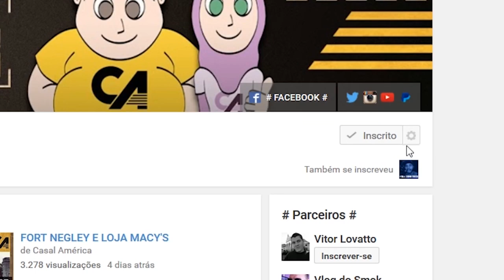BOLICHE, STARBUCKS E COMPRAS NA ROSS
Um pouco do nosso dia-a-dia aqui nos Estados Unidos em Nashville (Tennessee), na qual onde moramos. Neste resumo nos
fomos jogar boliche (sendo a 1ª vez da Abi). Fomos ao Starbucks, lugar no canal Abi é apaixonada. Comemos no US Border Cantina (Comida Mexicana) e compramos algumas coisas na Ross (preços do Tênis Adiddas e Meias), para a futuro entrevista de emprego do Dan. Venham conosco nesta aventura. Esperamos que gostem do Vídeo!